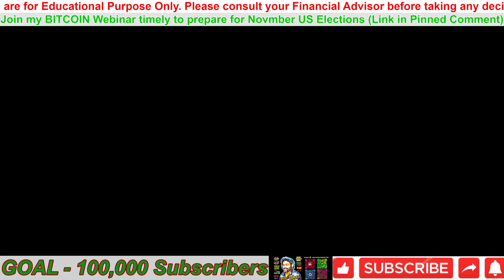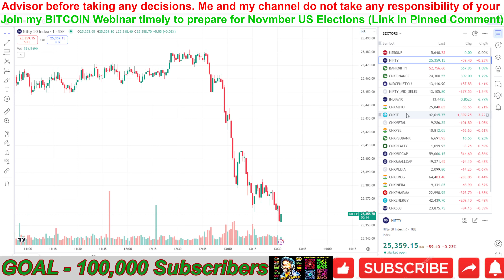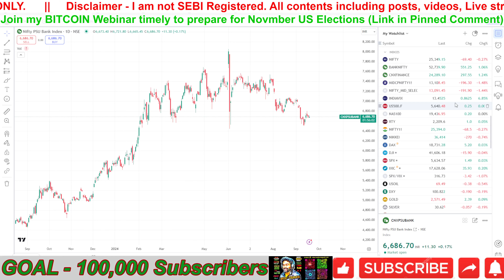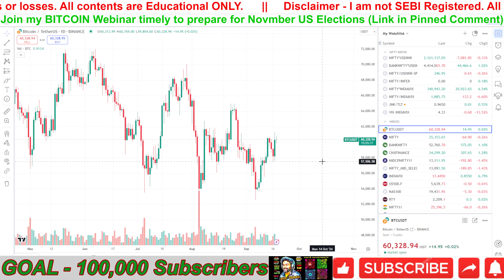Rate Cut Tonight - IMPACT on Stock Markets | NIFTY | BANKNIFTY | FOMC | Rate Cuts | Wise Trader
Join my FREE Telegram group for BITCOIN by below simple steps -

You may also join my Bitcoin Webinar (Optional) where I explain A-Z of Bitcoin Trading for Options Traders. This Sunday we will talk about the important topic - How to build Options Strategies in Bitcoin?

Trade directly through Charts by placing Buy/Sell orders from TradingView though Upstox

Stock Market is our best Teacher and Patreon Membership is the best place to join me in Live Market where I will share some of my Advance Day Trading, Position and Advanced Risk & Money Management Strategies.

Bitcoin today
Bitcoin tomorrow
Bitcoin crash
Bitcoin new highs
Bitcoin view
Bitcoin analysis
Bitcoin trading
Bitcoin news

nifty analysis
nifty expiry
bank nifty expiry
NIFTY EXPIRY
Nifty outlook
Nifty Forecast
nifty
Nifty Nifty
nifty share price
bank nifty
nifty 50
bank nifty share price
nifty today
nifty tomorrow
nifty analysis
banknifty analysis
nifty prediction
banknifty
nifty
nifty tomorrow
nifty tomorrow
nifty analysis
banknifty analysis
nifty prediction
banknifty
nifty
nifty nifty
nifty live
Market prediction
bank nifty
bank nifty prediction
bank nifty
banknifty prediction
market analysis
market strategy
nifty prediction
nifty target
prediction for stock market
trading strategy
next week share market prediction
nifty
nifty 50
nifty 50 tomorrow prediction
nifty analysis
nifty prediction
nifty tomorrow
share market prediction
share market